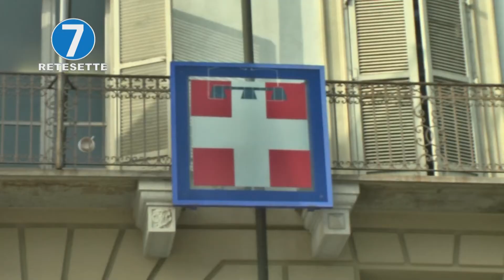SPORT IN EMERGENZA: DALLA REGIONE MEZZO MILIONE PER SALVARE LE SOCIETA'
Mezzo milione di euro per le associazioni sportive impegnate nell' attività di base, oggi più che mai limitata, per non dire compromessa, dalle restrizioni anti-covid. E' la somma messa a disposizione dalla Regione Piemonte attraverso il Coni che si aggiunge a 4,5 milioni già stanziati per lo sport dal Riparti Piemonte.

L'annuncio arriva dall'assessore allo Sport della Giunta Cirio, il leghista Fabrizio Ricca, in un'anomala conferenza stampa all'aperto, di fronte agli uffici della Regione in Piazza Castello, insieme al presidente del Coni, Gianfranco Porqueddu.